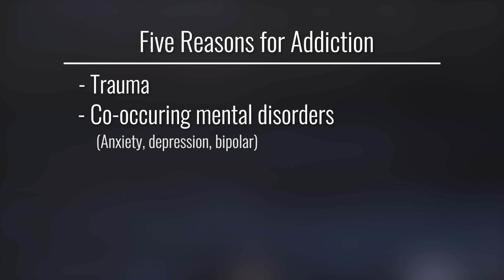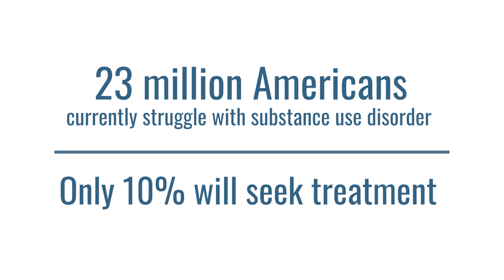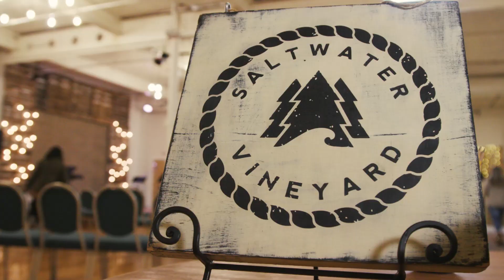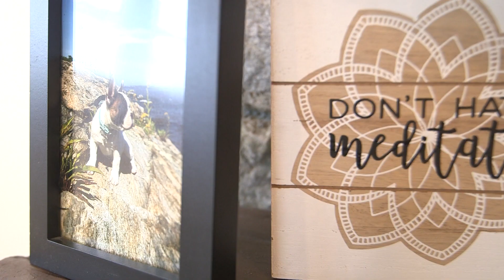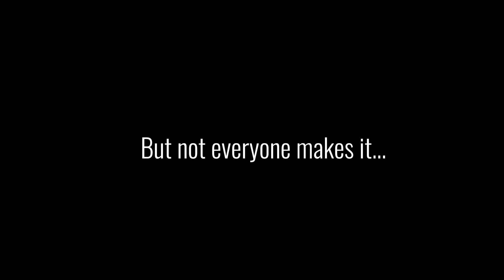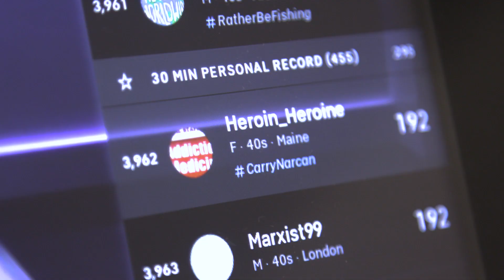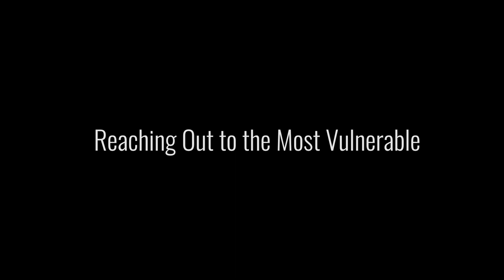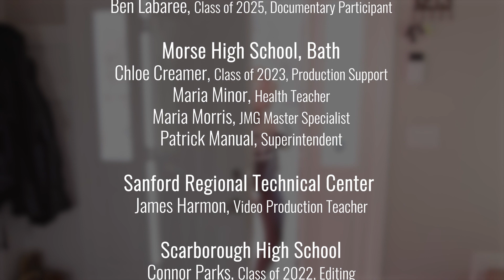Voices of Hope Episode 2